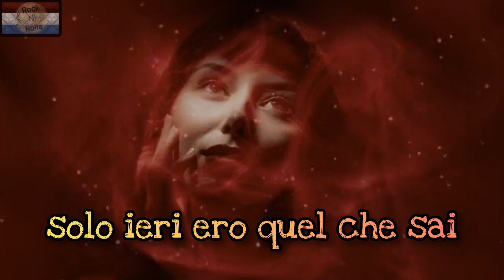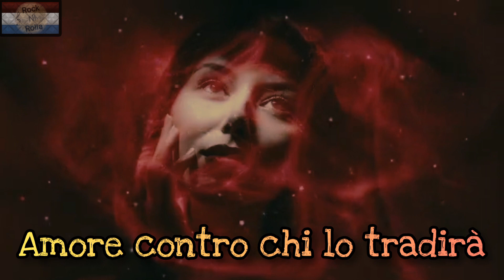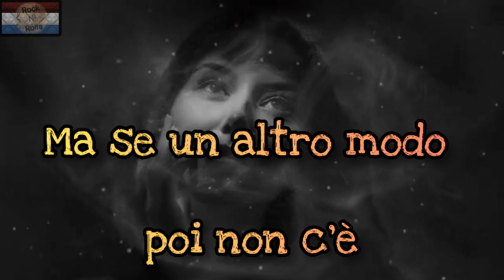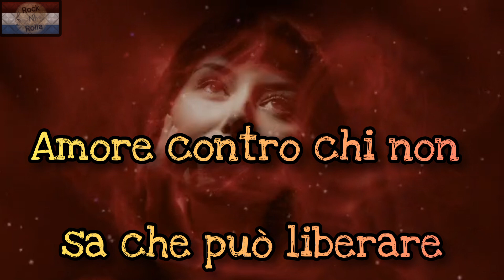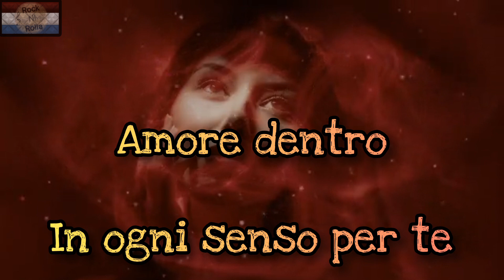Eros Ramazzotti - Amore Contro (Lyrics) English Lyrics in the comments